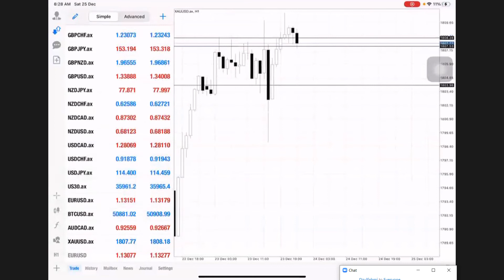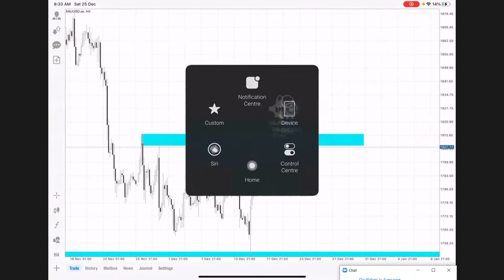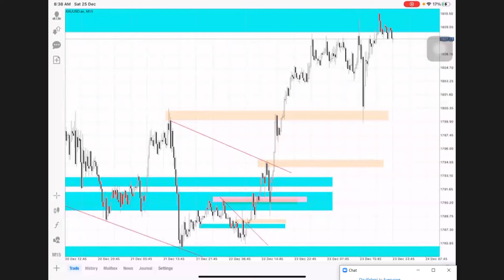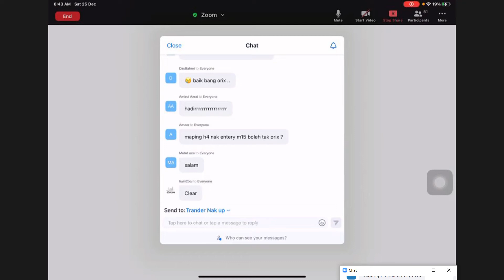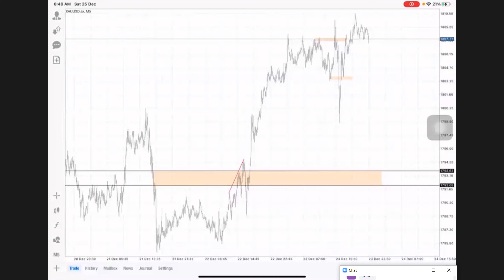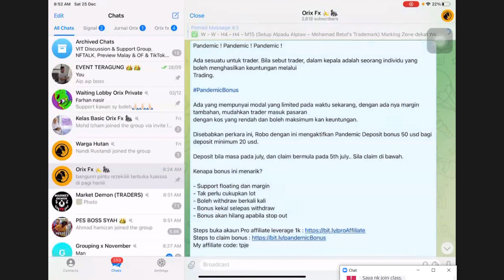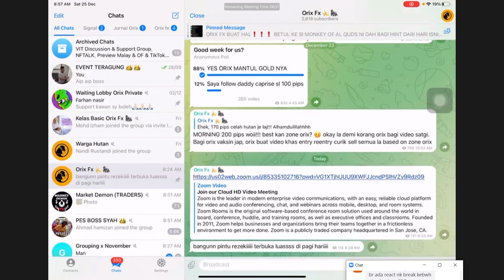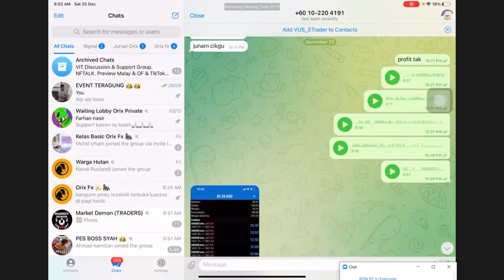LAST WEEK ZONE RECAP AND REVISION TRADING BY ORIX FX